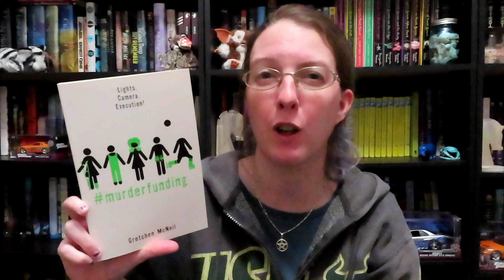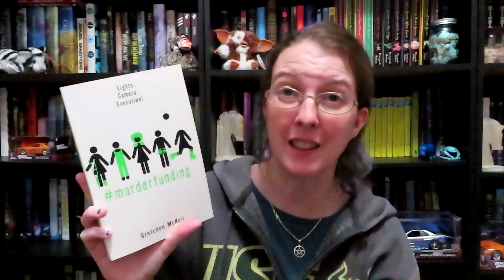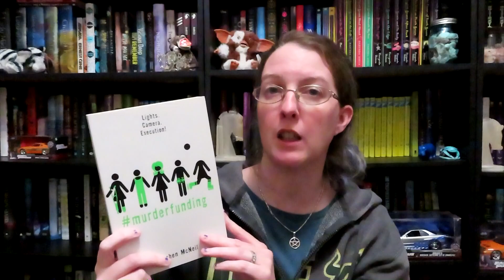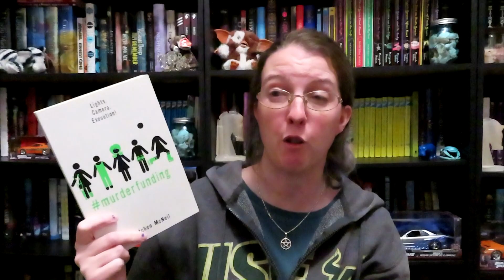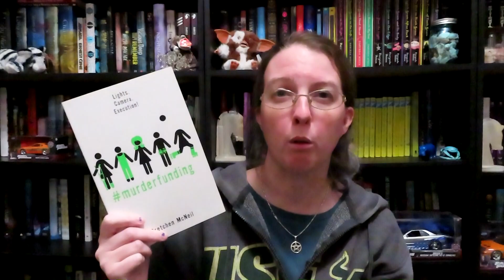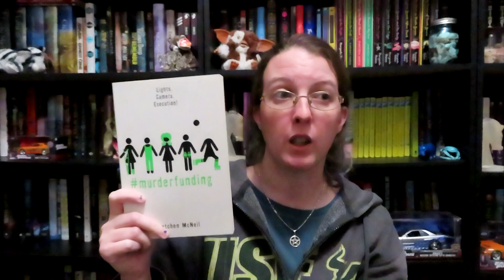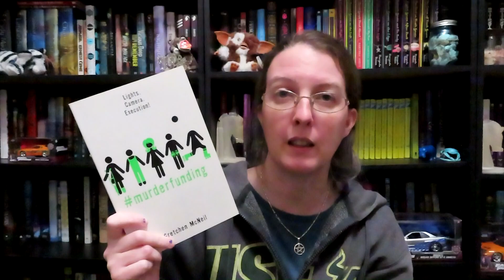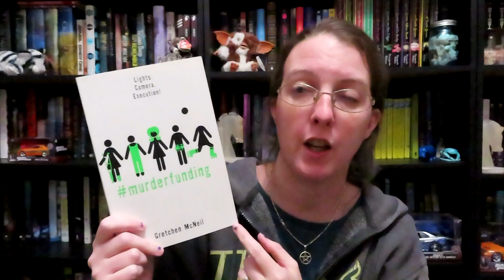Book Review: MurderFunding by Gretchen McNeil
Hello Everyone!
In today's video, I'll be giving you my thoughts on MurderFunding novel by Gretchen McNeil. This is the second book in the MurderTrending Young Adult fiction series.

That’s all for me in this video. I’ll see you in my next video.

Amazon Wishlist: Coming Soon!